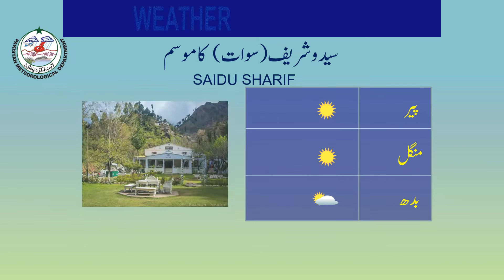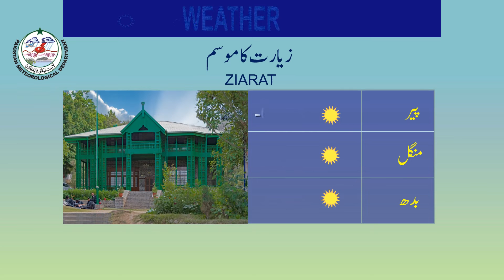Weather update for tourists | 15-12-2019